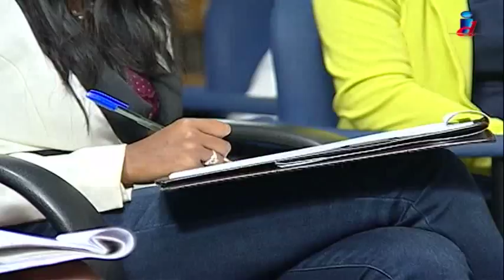Media Briefing 8 February Week Ending 11 February 2017